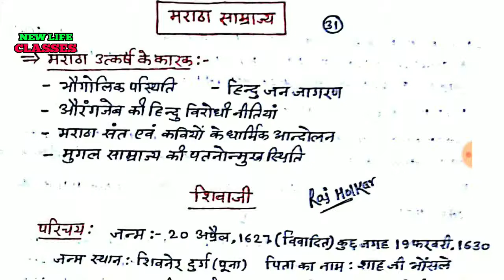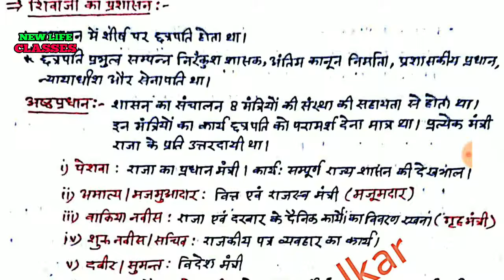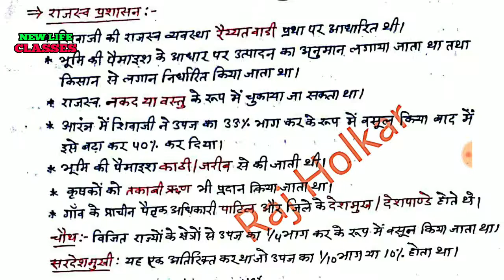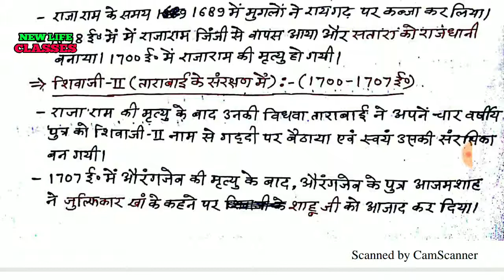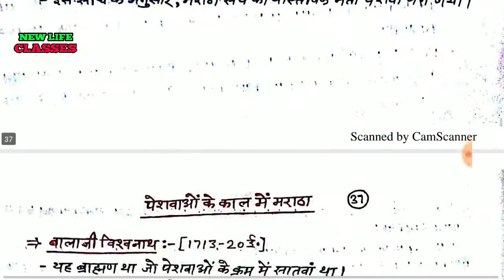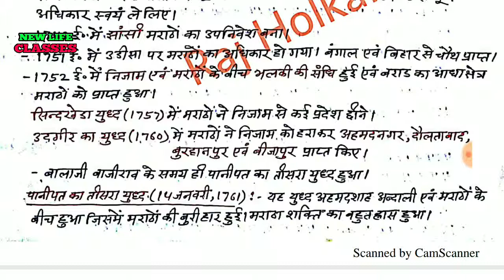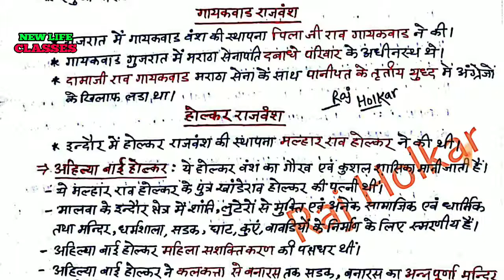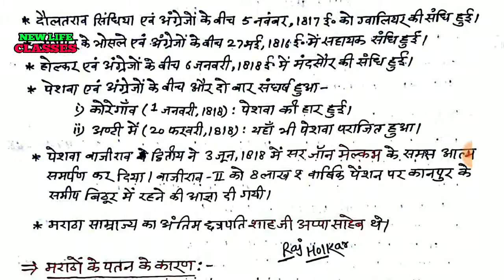मराठा साम्राज्य [Maratha Empire in Indian History ] शिवाजी महाराज का इतिहास for UPSC